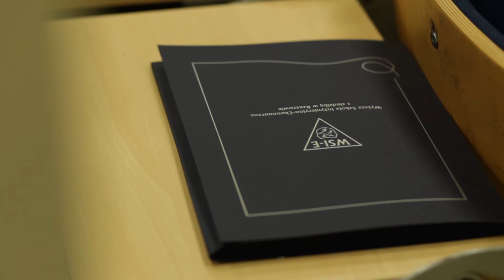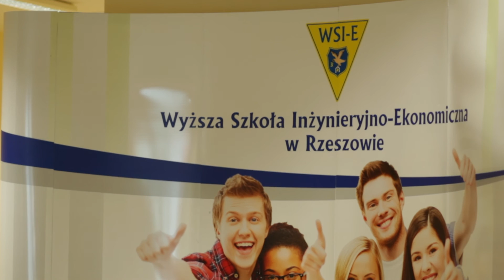Inauguracja Roku Akademickiego 2016/2017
15 PAŹDZIERNIKA 2016 ROKU WYŻSZA SZKOŁA INŻYNIERYJNO-EKONOMICZNA W RZESZOWIE ZAINAUGUROWAŁA XVII ROK AKADEMICKI.